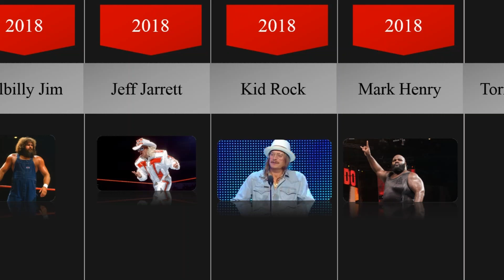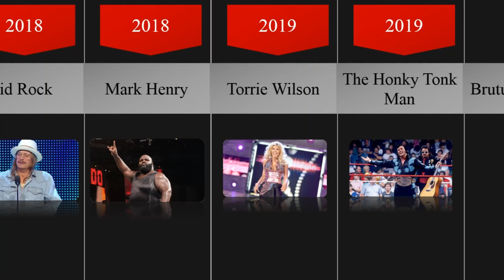WWE Hall of Fame Members Part 3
This videos goes over the WWE Hall of Fame Members Part 3. Who do you think is the greatest wrestler of all time?

wwe hall of fame members,wrestling hall of fame members,wwe hof members,world wrestling entertainment hall of fame members,list of hall of fame members,wwe list of hall of fame members,people stats